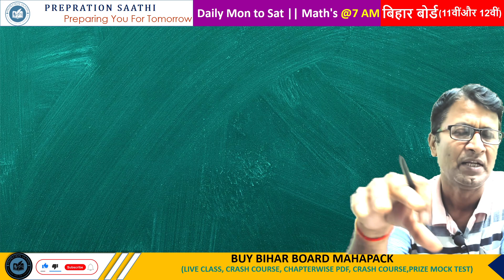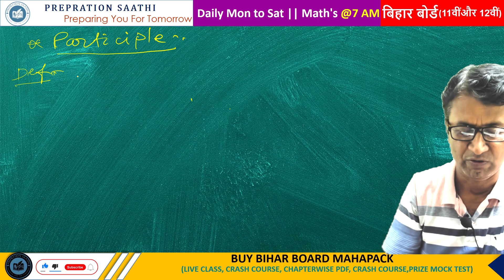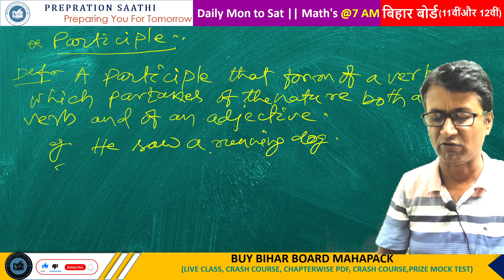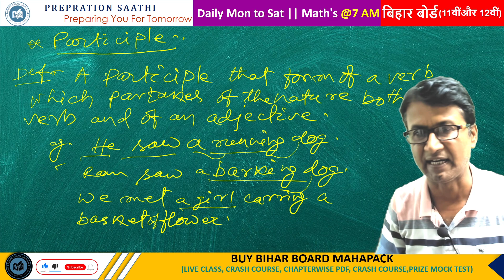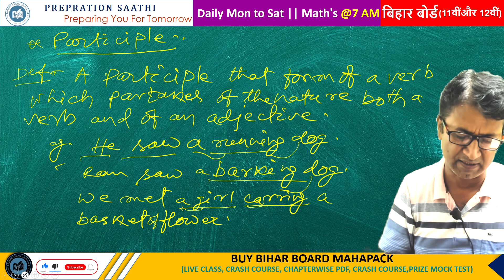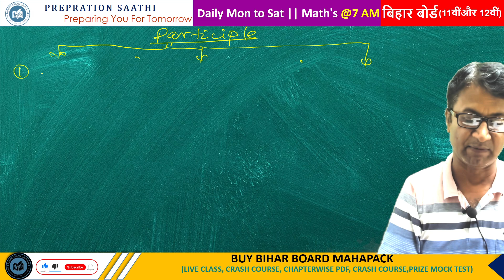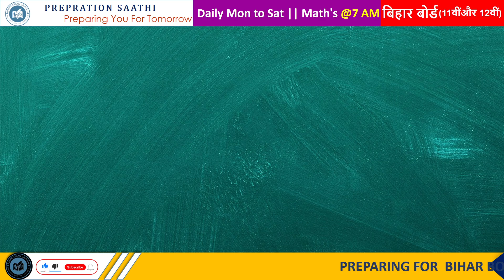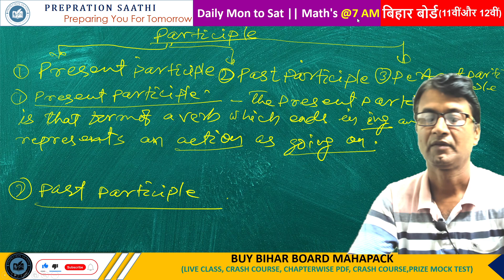English Class 12 Chapter 3 | A PINCH OF SNUFF Line By Line Explanation | Bihar Board |lecture -4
English Class 12 Chapter 3 | A PINCH OF SNUFF  Line By Line Explanation | Bihar Board

✔️ Class: 12th
✔️ Subject: English (Rainbow Book - Part 2)
✔️ Chapter: A PINCH OF SNUFF (Chapter 3)
✔️ Topic Name: A PINCH OF SNUFF -  Explanation (chapter 3)
✔️ Topics Covered In This Video (prepration saathi class 12th BSEB): This YouTube video will serve as an explanation of A PINCH OF SNUFF for students studying Class 12 English - Rainbow (Part 2). It will explore the topic and chapters of Class 12 English. The video will provide detailed chapter explanation of A PINCH OF SNUFF.
your Quarry :
12th engish 100 marks
Prose Chapter 3 By prepration saathi class12th BSEB
bihar board class 12th english chapter 3 line by line
A PINCH OF SNUFF by Manohar Malgaonkar
A PINCH OF SNUFF explanation
class 12 english chapter 3 Prepration saathi Class 12th BSEB
class 12 english chapter3 bseb
rainbow class 12 english chapter 3
A PINCH OF SNUFF class 12 english
english class 12 chapter 3 bihar board
English baba
class 12 english chapter 3 A PINCH OF SNUFF summary
class 12 english chapter 3 A PINCH OF SNUFF question answer
A PINCH OF SNUFF class 12
A PINCH OF SNUFF 12 in hindi
A PINCH OF SNUFF class 12 objective question answer
A PINCH OF SNUFF class 12 summary in hindi
A PINCH OF SNUFF class 12 questions and
A PINCH OF SNUFF explanation (part 1) class 12 english chapter 3 bihar board
A PINCH OF SNUFF
bseb class 12 english
bseb class 12 A PINCH OF SNUFF best hindi explanation
bseb intermediate english hindi explanation
rainbow book hindi explanation
2023-24
class 12 english
rainbow part 2
bihar board
Feel free to spread the word – share the videos with your friends and classmates.

Enter the group using the link on your BROWSER:

👉 Have Any Query? Ask Us.